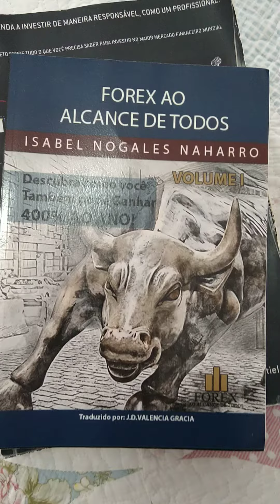Mais Três Para A Minha Coleção